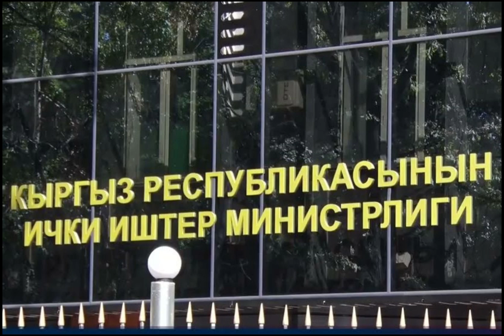Задержан бывший мэр Чолпон-Аты Мирлан Маратов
В Бишкеке задержан бывший мэр города Чолпон-Ата Мирлан Маратов.

Как сообщает 13 октября Министерство внутренних дел, в отношении него ГУВД Бишкека расследует уголовное дело по факту мошенничества.